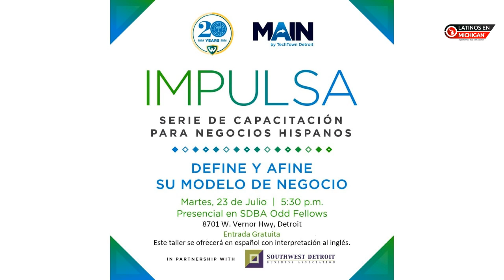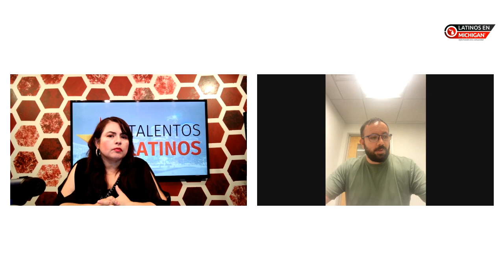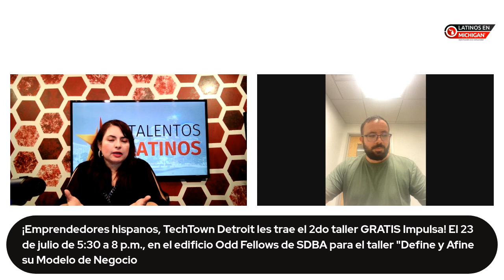Taller para emprendedores Hispanos en Detroit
¡Emprendedores hispanos, TechTown Detroit les trae el 2do taller GRATIS Impulsa!
El 23 de julio de 5:30 a 8 p.m., en el edificio Odd Fellows en el 8701 W Vernor Hwy en Detroit de SDBA para el taller "Define y Afine su Modelo de Negocio".
Simplifique el proceso de crear su plan de negocio con herramientas modernas y fáciles de entender. Ya sea que esté empezando, tenga una idea de negocio o quiera renovar su negocio existente, ¡este taller es para usted!